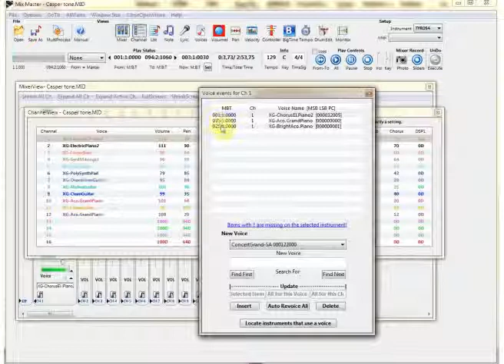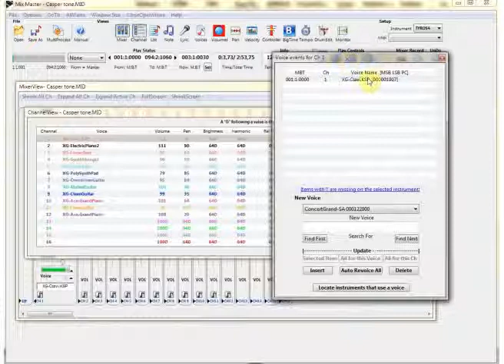MixMaster - change/delete sound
How change sound from midi chanel